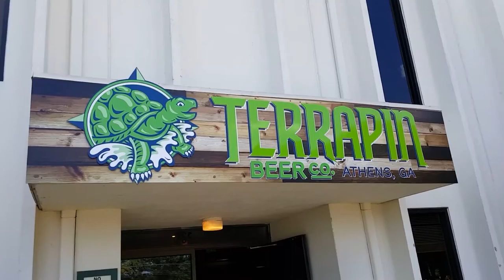Terrapin Recreation Ale